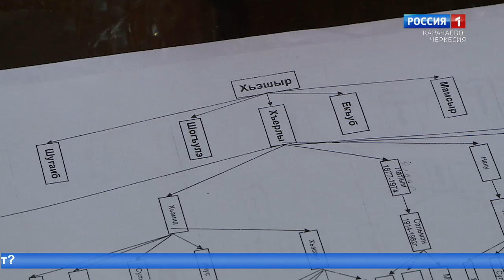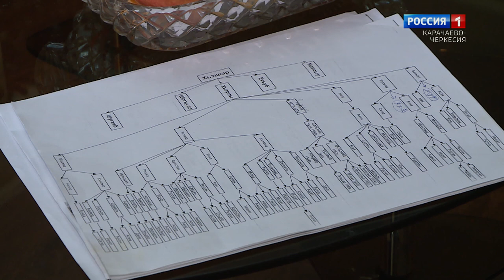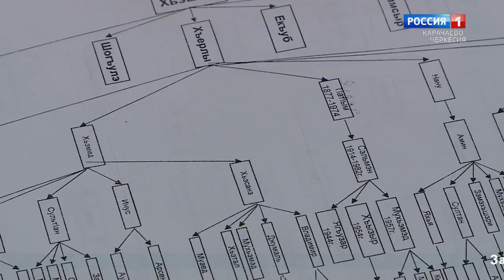"Повороты судьбы" (на черкесском языке)